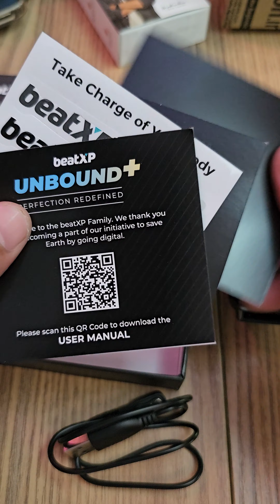Beatxp Unbound Plus UNBOXING 📦 AMOLED Display⚡️Bluetooth Calling Smart Watch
beatXP Unbound+ 1.8" AMOLED Display (1000 Nits Brightness), Bluetooth Calling Smart Watch, 100+ Sports Modes, Health Rate, SpO2 & Sleep Monitoring, Upto 7 Days Battery Life

🔵 Checkout Amazon storefront:
💎 Smartwatch Store:
💎 Today's Best Amazon Deals:

ऊपर दिए गए लिंक एफिलिएट लिंक हैं। लिंक पर क्लिक करने और वस्तुओं को खरीदने से मुझे बिना किसी अतिरिक्त शुल्क के एक छोटा सा कमीशन मिलेगा। आप ऐसा करने के लिए बाध्य नहीं हैं, लेकिन यह चैनल को आगे बढ़ाने में मेरा समर्थन करता है और आपके लिए अधिक उपयोगी और सार्थक सामग्री तैयार करने में मदद करता है। ❤️ धन्यवाद 😊